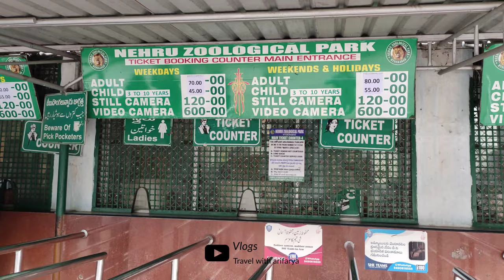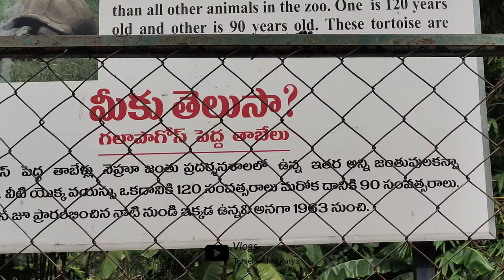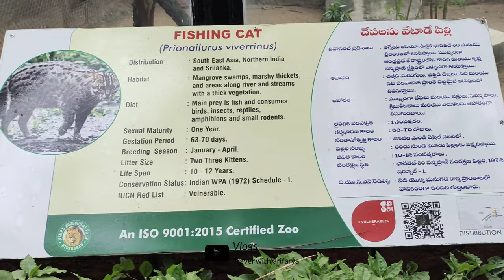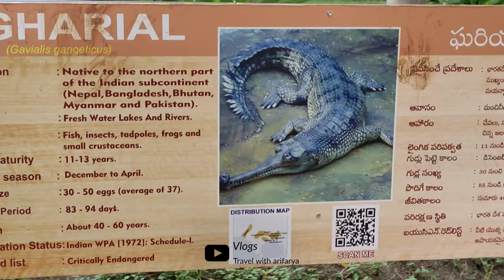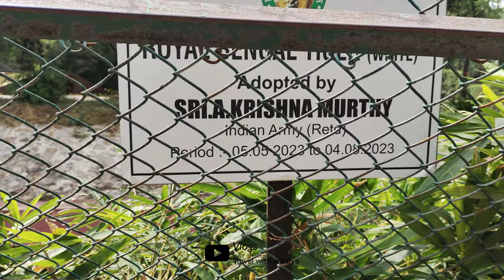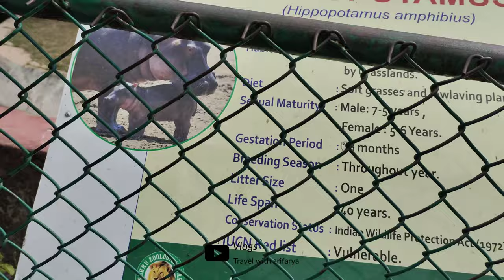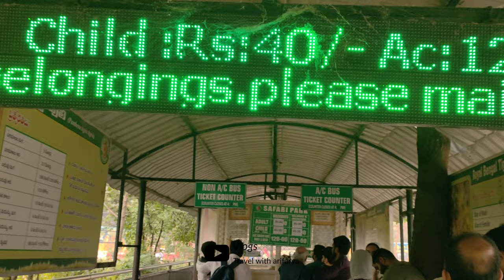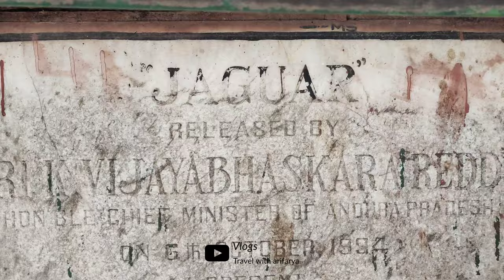Nehru Zoological park | Hyderabad Zoo | Animals | Reptiles | Arif arya vlogs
In this video you can see the total tour of Nehru Zoological park where all types of animals, birds and reptiles are shown. The entry ticket prices and the timings of this zoo is shown detail in the video.

First three minutes of the video explains all the ticket prices and timings of the zoo. After I have divided this total zoo video in four categories and timings of those categories are shown below👀

1st category : Animals - 3 min to 9 min
2nd category: Reptiles - 9 min to 13 min
3rd category: Birds - 13 min to 17 min
4th category: wild Animals - 17 min to 28 min

Note: min = Minutes⏳

History of Nehru Zoological Park Hyderabad

Nehru Zoological Park was established in the year 1959 while it was opened to the public on 6th October 1963. There has been many changes and additions since the conceptualization of the zoo park. For instance, in the year 1974, Lion Safari Park was started and the Nocturnal Animal House was established in 1982.

Nehru zoological park Hyderabad was established with the objective of conserving and breeding of endangered species, specially the wild life of Deccan Plateau as well as rehabilitating them.

Rich Fauna at Nehru Zoo

Nehru zoological park Hyderabad boasts of a rich variety of wildlife. There are more than 140 species of animals, birds and mammals in the zoo park. Mir Alam tank attracts migratory birds from all over the world also wild life enthusiasts. Following are some of the fauna species that can be found at the zoo.

Avian Fauna- owls, pelicans, herons, vultures, storks, parrots, egrets, macaws, cranes, hornbills, eagles, cocktails, parakeets, ducks, love birds, pheasants, geese, lories.

Reptiles- Crocodiles such as marsh Crocodile, gharial, and salt water Crocodile, chaimen. Snakes such as king cobra, python, cobra, Russell's viper, sand boa, rat snake, green vine snake. Lizards such as monitor lizards, chameleon, green Laguna. Tortoise such as start tortoise, turtles, Indian softshell turtle, melanochelys turtle, red ear turtle.